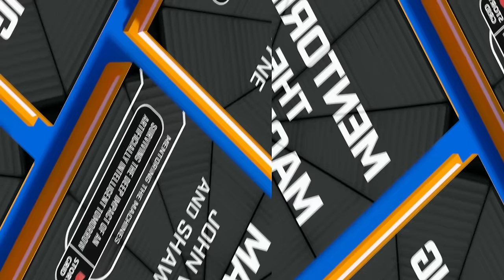The Future is Now: How Cognitive Science is Reshaping Society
Dr. John Vervaeke welcomes John Stewart for a riveting dialogue that covers the wide-ranging landscape of cognitive science, human evolution, and societal systems. Stewart passionately delves into the concept of a 'global superorganism,' arguing that humanity's evolution now rests on our ability to form a unified, cooperative society. As an evolutionary activist, Stewart lays down the foundational theories for cognitive capacities that are essential for facing existential threats and advancing humanity. Topics range from the role of the sacred in society, and the impact of the Enlightenment, to practical pathways for awakening one's self in the daily grind of life. The episode transcends intellectual barriers and takes listeners on an unprecedented journey through the cognitive science model, exploring humanity's limitations and boundless potential. If you've ever pondered the future of human evolution and how cognition shapes it, this episode is a must-listen.

Resources

Time Codes

00:00:00 — Dr. John Vervaeke introduces his guest, John Stewart.

00:00:25 — John Stewart sets the stage with the theme of technologies that enhance human capacities within an evolutionary framework.

00:01:00 — Stewart elaborates on the intriguing concept of a global superorganism.

00:02:20 — Stewart shines a spotlight on the existential threats facing humanity.

00:03:40 — Introduction of the ‘evolutionary activist,’ a term that encapsulates someone steering evolutionary processes.

00:08:46 — The importance of having a vision for technologies is emphasized by Stewart.

00:11:20 — Stewart reveals the critical role of an evolutionary activist in overcoming global challenges.

00:15:26 — The tension between individual freedoms and collectivity is discussed.

00:18:22 — A look at how tribal norms like group punishment still influence today's society.

00:20:21 — Dr. Vervaeke queries Stewart about positive human tendencies that could be harnessed for societal betterment.

00:27:01 — Stewart explores the history and evolution of cognitive science technologies.

00:31:10 — A discourse on the necessity for a diverse, globally unified society.

00:34:33 — Stewart talks about achieving an awakened state in ordinary life.

00:39:10 — A discussion on the limitations of human consciousness.

00:42:11 — Stewart contrasts the 'flow state' with 'waking up.'

00:48:32 — Dr. Vervaeke talks about “hot flow” and “cool flow."

00:52:41 — The role of cognitive science in developing effective scaffolding.

00:57:11 — Stewart expounds on the significance of portable practices like rituals.

01:00:22 — Exploration of the 'four P's' and their importance in cognitive development.

01:08:24 — Vervaeke and Stewart wrap up the episode, emphasizing the limitations of collective practices.